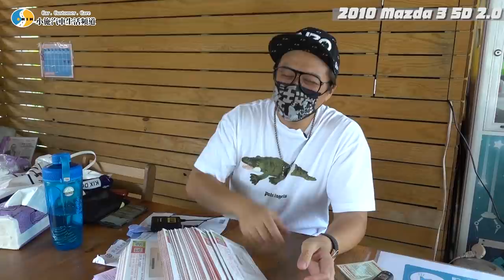【你要賣多少? EP42】 一瞥就知道改過色要怎麼收? 這次換阿呆估車了啦 ! / 2010 Mazda 3 5D 2.0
以下公告